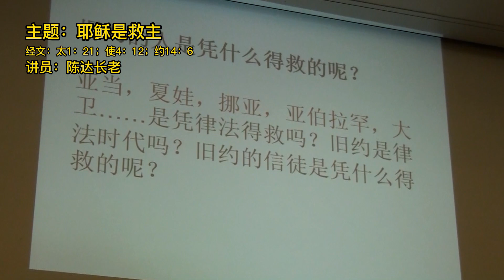耶穌是救主（講員：陳達長老）ALCBC教會主日實體崇拜剪輯4/2/2023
ALCBC主日崇拜（Rancho cucamonga CA91701社区浸信会）
2023年4月2日
主日主题：耶穌是救主
经文：太1:21；使4:12；約14:6
讲员：陳達長老
洛杉矶华人社区浸信会
地址：11200 Baseline RD Rancho Cucamonga CA91701
电话：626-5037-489张曙光牧师   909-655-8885张凯明牧师
微信：sunrise31qq                          kam-min
欢迎您咨询、加入、搜索，详情请看我们教会网站，来获取更多信息。